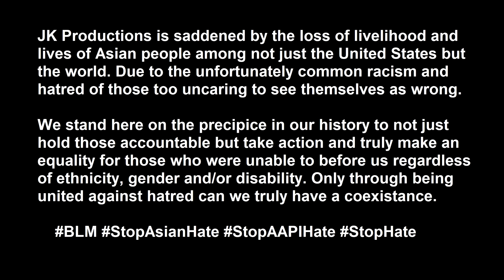Justice League Snyder Cut Spoiler Free Review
I watched the Justice League Snyder Cut twice now and here are my thoughts spoiler free breaking down the pros and cons ESPECIALLY compared to the terrible 2017 Joss Whedon version.